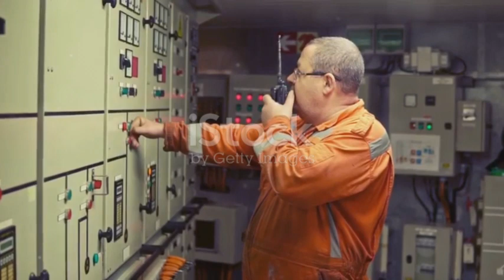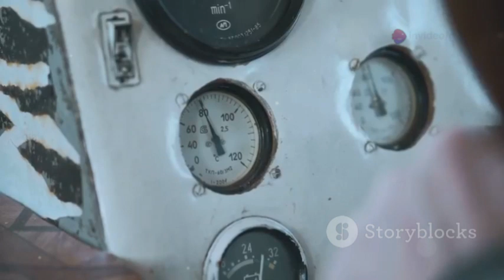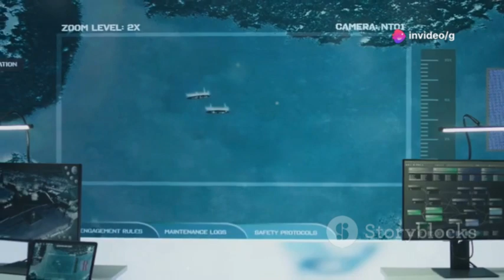US Revealed Brand New Supercarrier That Could Change Naval Warfare Forever!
Discover how supercarriers shape global power and security in this deep dive into the Ford-class supercarrier. Explore the crucial role these ships play in commerce, military strategy, and humanitarian missions. Learn about groundbreaking innovations like advanced nuclear reactors, the Electromagnetic Aircraft Launch System (EMALS), and cutting-edge radars that keep these giants mission-ready for decades. See how elite crews and powerful aircraft, including the F-35C Lightning II, combine to project unmatched force and deterrence worldwide. Understand why supercarriers are not only symbols of strength but also foundations for peace and rapid crisis response.